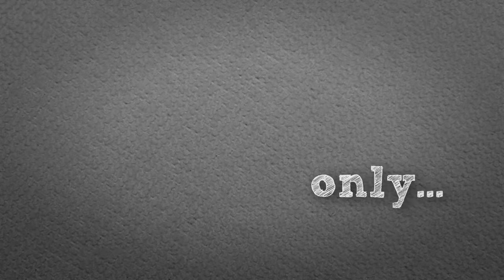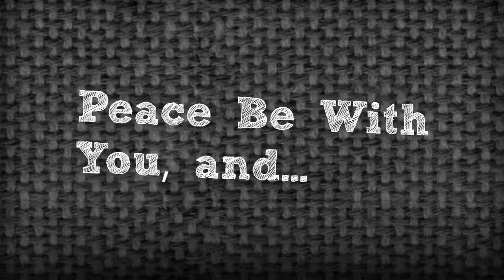Half-Life: Playthrough "Little Shop of Horrors" | Part 4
Half-Life is the first game created by Valve Corporation. Half-Life is a game that puts you in the shoes of theoretical physicist Dr. Gordon Freeman, whom, accidentally, caused a resonance cascade in the facility Black Mesa. This opens up portals to Xen and leads creatures to our world. Gordon Freeman, must save the doctors, stop military cover ups, and fix the tragedy of Black Mesa. Join Hunter and this epic quest.